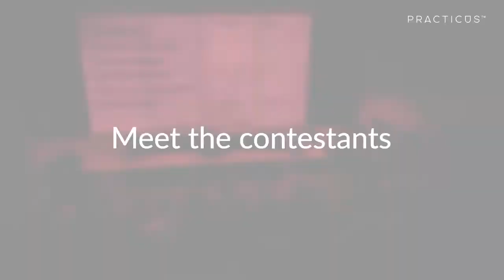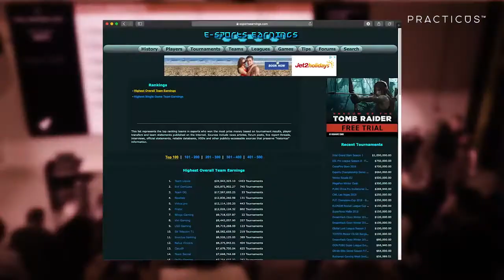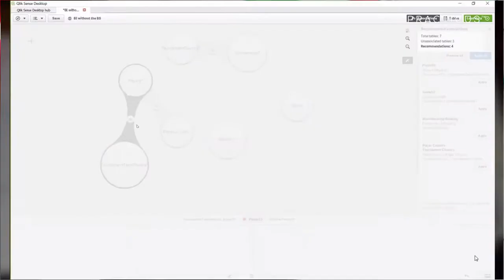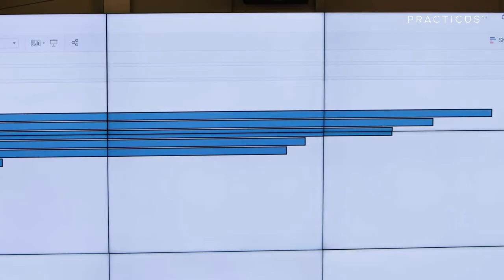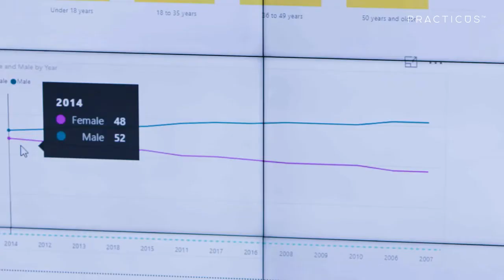BI without the BS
At a live event members of our community tackle a challenge that many of our clients face, namely how to quickly get rich insights from unstructured data.